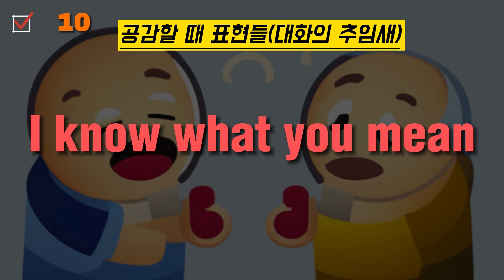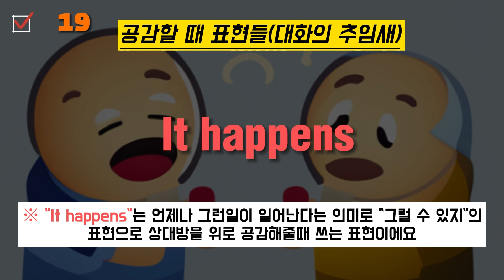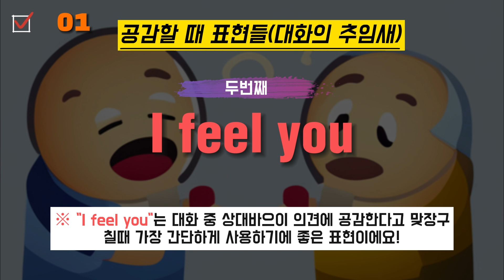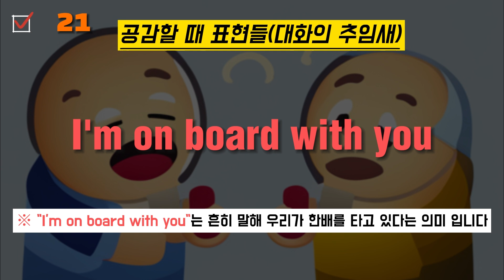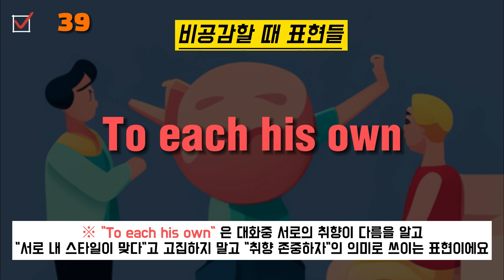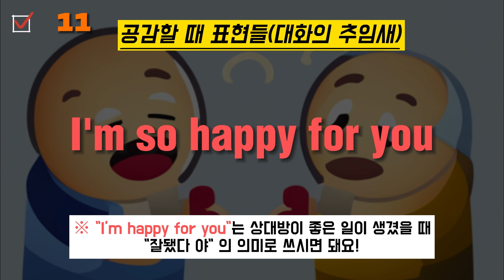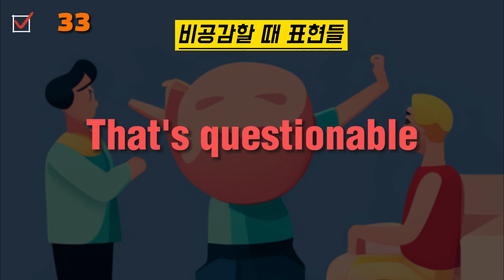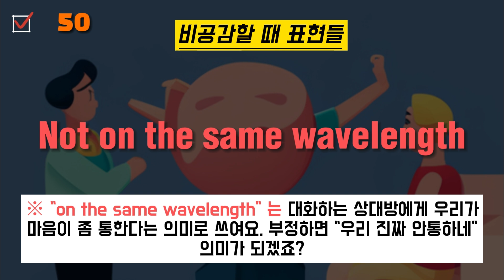#33 미국인이 많이 쓰는 원어민 영어 표현 - "공감/비공감" 할 때 추임새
패턴공부로는 할 수 없는 현지인의 일상적인 표현을 배웁니다.
이번 서른세번째 영상은 원어민이 실제로 잘 쓰고 있는
대화중 공감/비공감 할때 50문장을 준비했습니다.
3번 반복됩니다 열공합시다^^

영어로 50문장 연속 재생/패턴 영어 자료실/영어 길게 말하기/일상영어회화/엄마표영어